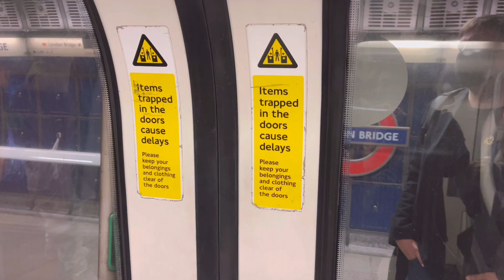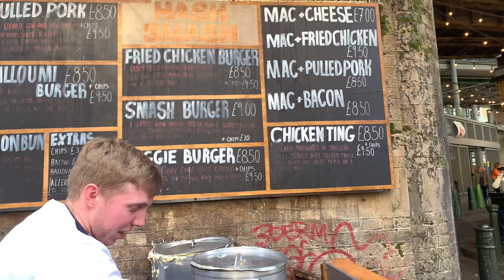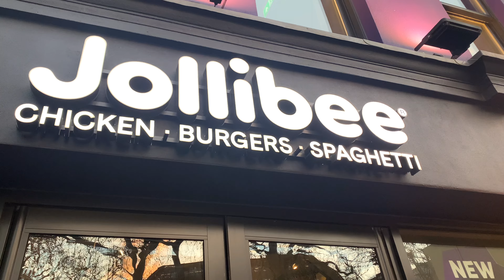London Food Trip Borough Market and Chinatown